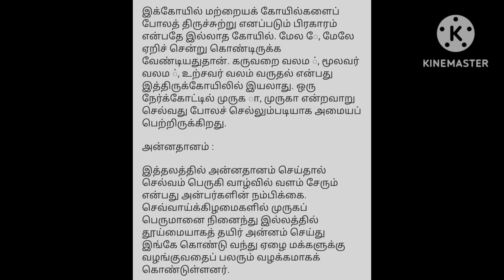முதல்படைவீடு# திருப்பரங்குன்றம்# videos #